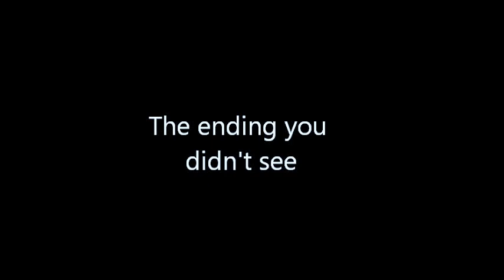DOUBLE GHOST PEPPER CHALLENGE!!!!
What's the story folks? Armour here back again with
The infamous ghost pepper challange where we cry, knife edge chop, laugh and drink some milk... all in the name of charity
Share this one out to the high heavens and enjoy!

Be sure to like/follow us around to see what's up
Channel on youtube: